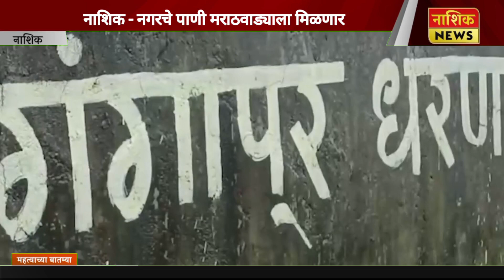NASHIK NEWS नाशिक - नगरचे पाणी मराठवाड्याला मिळणार